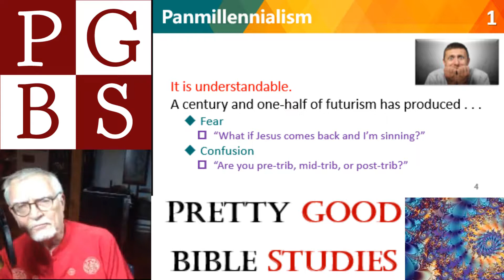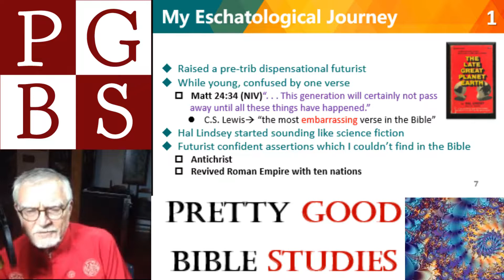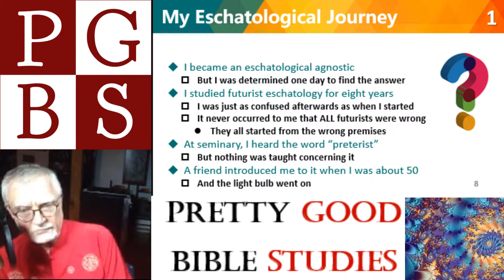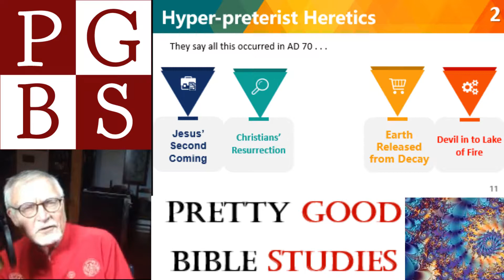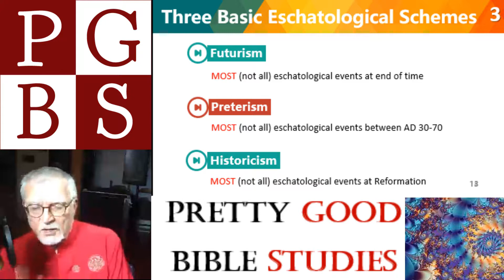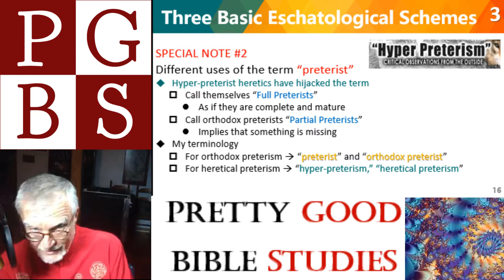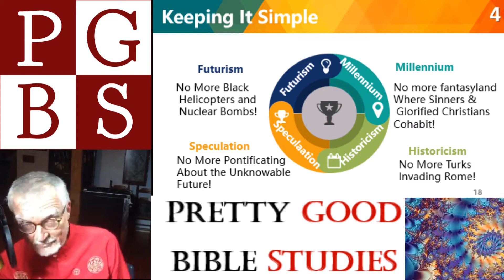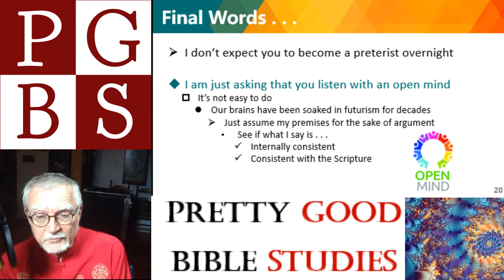Orthodox Preterist Overview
1) Apology for Eschatology  2) Topics in the Series  3) Terminology
4) Keeping it Simple

RESOURCES

Resources are designed to give you a deep enough understanding without drowning you in minutiae, speculations, and intra-mural conflicts. Written by accomplished scholars for lay audiences. Please note: just because I (basically) agree with the authors on orthodox preterism, doesn’t mean I agree with them on any other subject.

OLIVET DISCOURSE

DEE DEE WARREN
IT’S NOT THE END OF THE WORLD

The best commentary on the Olivet Discourse that you can find. I relied on it heavily in order to do the Olivet Discourse videos.

GARY DEMAR
LAST DAYS MADNESS

Interpretations of the Olivet Discourse interspersed with attacks on the fantasies of dispensationalism.

DAVID CHILTON
THE GREAT TRIBULATION

You can buy this on Amazon, or download it for free at this link. He discusses the “great tribulation” as revealed in the book of Revelation as well as the Olivet Discourse. It’s short – only about 150 pages. A good introduction.

REVELATION

DAVID CHILTON
DAYS OF VENGEANCE

This book convinced me that the Apocalypse was preterist. It is basically a commentary on Revelation, verse by verse. He only failed me at a couple of places. I relied heavily on his commentary to do my “Apocalypse is Preterist” videos. It is long, and Chilton goes off on some scholarly excursions which I found not only questionable, but distracting. However, if  you have the patience, the book is very much worth it.

KENNETH L. GENTRY, JR.
THE BOOK OF REVELATION MADE EASY

NAVIGATING THE BOOK OF REVELATION

I haven’t read these two books by Gentry on Revelation yet, but you can’t go wrong with Ken Gentry on preterism. He’s a scholar’s scholar.

THE BEAST OF REVELATION

The reason I am so sure that “666” refers to Nero is because I read this book.

DANIEL

PHILIP MAURO
SEVENTY WEEKS AND THE GREAT TRIBULATION

Free to download. Mauro was an accomplished patent lawyer, and friend of Thomas Edison and Alexander Graham Bell. He was on the Carpathian the night that ship rescued the survivors of the Titanic. He wrote the brief that enabled William Jennings Bryan to win the famous Scopes trial. A very clear and concise writer. I got the idea that Herod was referred to in the last verses of Daniel 11 from Mauro and Gary DeMar.

JAY ROGERS
IN THE DAYS OF THESE KINGS

740 page commentary on Daniel from an orthodox preterist viewpoint. Rogers has appeared on YouTube with Gary Demar. The book got great reviews on the website cited above.